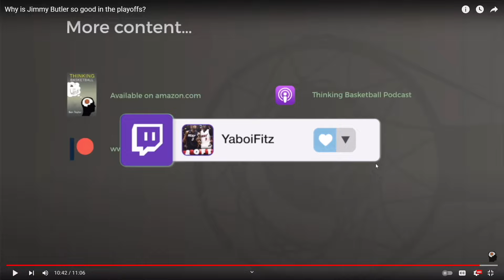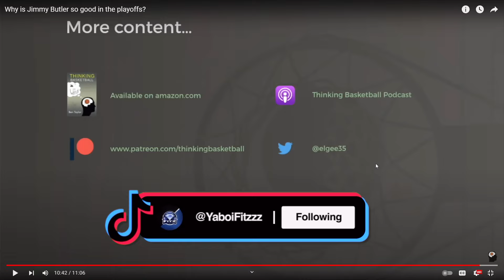How Playoff Jimmy gets to another level in the Playoffs...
like the video for your team to win the chip or pick victor webenwhatertfhisnameis this year

100 likes for more daily nba playoff recaps...